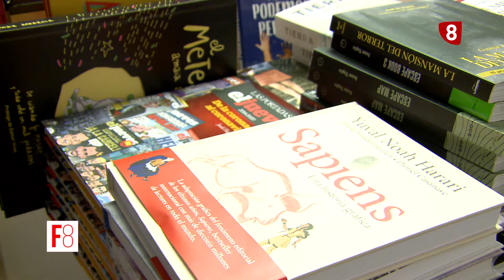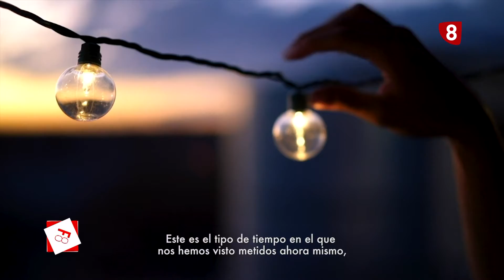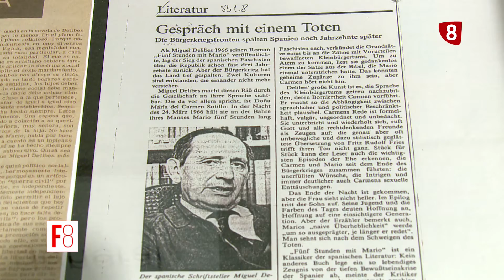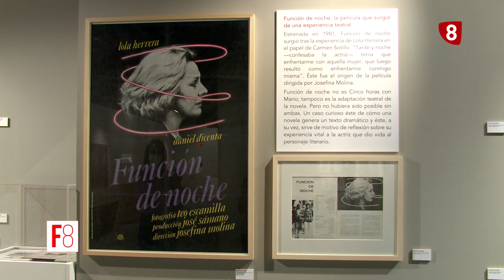FILA 8 | 13-11-2020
La programación cultural de Burgos y provincia a un solo click.